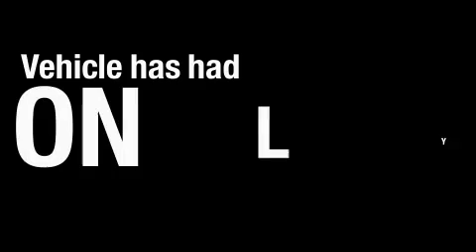Preowned 2005 Volkswagen New Beetle Conroe TX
We are proud to present this 2005 Volkswagen New Beetle.

 Year: 2005
 Make: Volkswagen
 Model: New Beetle
 Engine: 1.9L SOHC EFI I4 turbo-diesel engine
 Trans.: automatic
 Exterior: Platinum Gray
 Miles: 53,699
 Interior: Gray

 Pre-Owned 2005 Volkswagen New Beetle Tomball TX